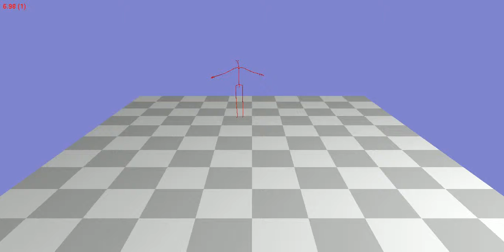Animation 113_02